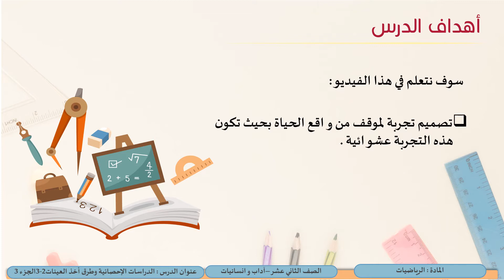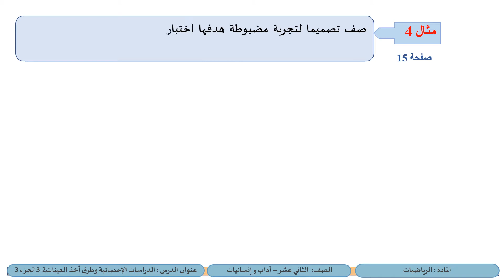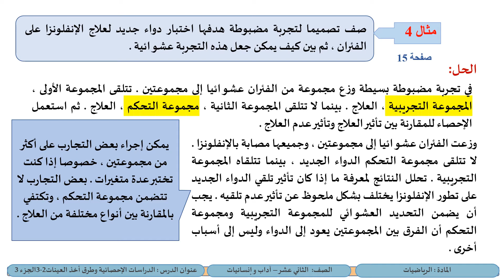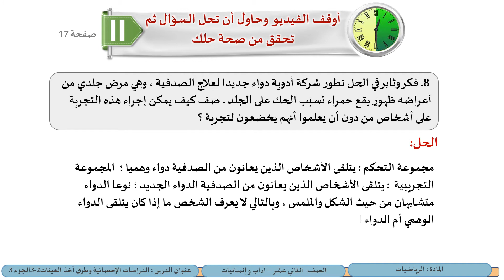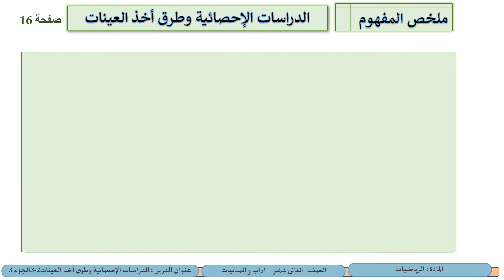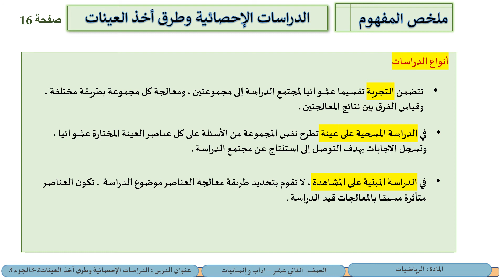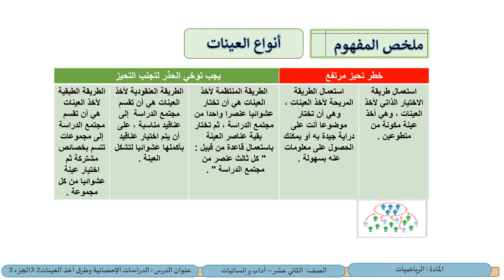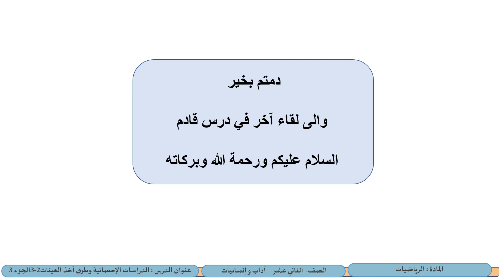الصف الثاني عشر-المسار الأدبي- الرياضيات- الدراسات الاحصائية وطرق أخذ العينات 3